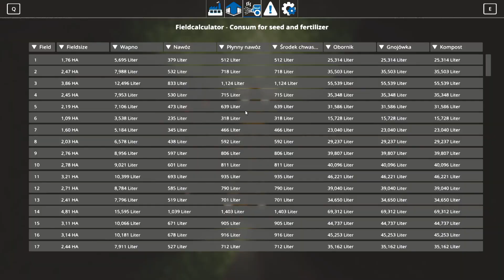Farming Simulator 19 | Erlengrat | Timelapse #65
Siemanko! Witam w kolejnym odcinku z Timelapse z gry Farming Simulator 19 na mapie Erlengrat na której będę grał na wersji Premium ze wszystkimi płatnymi DLC.
W tym odcinku będę sprzedawał mleko i kopał buraki kombajnem samojezdnym.
Bieżące odcinki były nagrywane w trakcie live, gdzie można było przed publikacją odcinka zobaczyć wykonywane prace, dodatkowo posiedzieć w miłej atmosferze i zadać pytanka oraz usłyszeć odpowiedzi na nie. Serdecznie zapraszam na kolejne transmisje na żywo! ;)
Cel gry na tej mapie to legalne wzbogacenie się bez dopisywania pieniędzy i korzystanie z pracowników z modyfikacji Autodrive w celu ułatwienia pracy :)
Postanowiłem, że nazwy odcinków, będą w starej formie, czyli nazwa gry oraz mapy, typ i numer odcinka. W opisie będę pisał co robiłem w danym odcinku, tak aby mniej więcej streścić co się działo.
W chwili przesłania odcinka (18 lutego) na Steam licznik przegranych godzin pokazuje 2344 w tym 99h na tym save z Erlengrat.
Oryginalne nagranie jest przyspieszone 5-krotnie. Wydaje mi się, że to wystarczająco, lecz gdyby ktoś chciał przyspieszyć lub zwolnić to przypominam, że Youtube posiada taką opcję, więc w dowolnej chwili można to zmienić, co prawda gorzej z piosenką. Ona jednak najlepiej brzmi w oryginalnej prędkości :) Zapraszam do obejrzenia tego i kolejnych odcinków! Napiszcie również w komentarzach czy chcielibyście więcej odcinków tego typu i co ewentualnie zmienić.
Kiedyś wymieniałem nazwy utworów użytych w filmie, jednak teraz tego nie robię, ponieważ zajmuje mi to dodatkowy czas, nie zauważyłem, żeby było to dla kogoś przydatne i są inne sposoby na zdobycie tytułu piosenki.
Utworów do timelapse mam kilkaset, jednak nie będą one nowe w nieskończoność, co za tym idzie po pewnym czasie zaczną się powtarzać. Możecie dać znać, które piosenki wam się nie podobają i nie chcecie ich więcej słyszeć, a które są fajne i mogłyby być użyte częściej. Postaram się wziąć to pod uwagę! ;)

Muzyka na standardowej licencji Youtube.

Pozdrawiam!